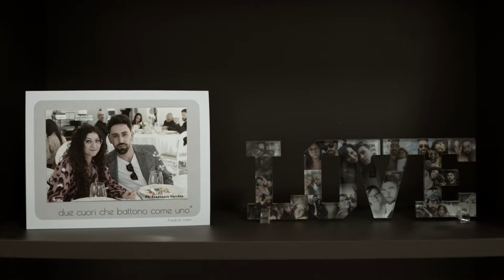Wedding Apulia Italy - Tommaso e Carmen - Relais Sant'Agostino -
La professionalità e l'amore della fotografia tramandati di generazione in generazione.

Saverio Guglielmi Photographer